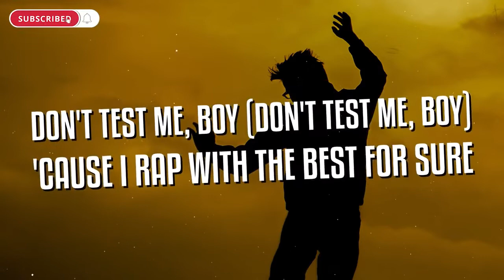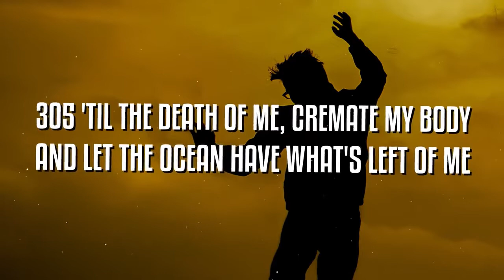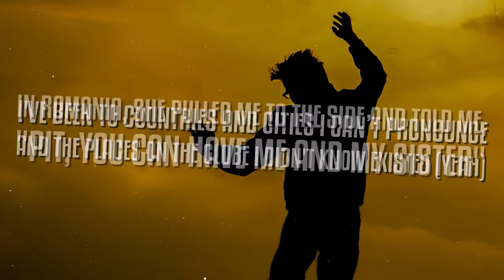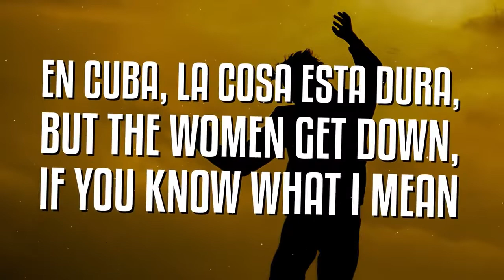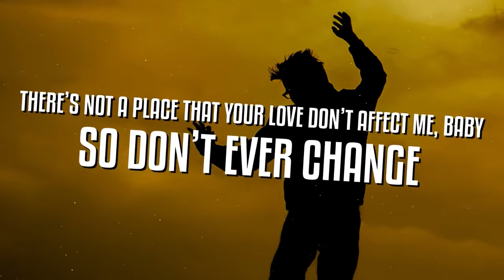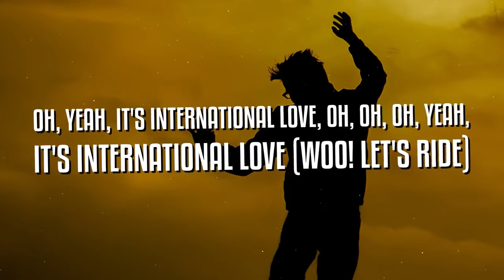Pitbull - International Love (Lyrics) ft. Chris Brown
🖋Lyrics

[Intro: Pitbull & Chris Brown]
Went from Mr. 305, (Dade County), to Mr. Worldwide
Ayy, ayy
Now we're International, so international, international, so international
Oh, yeah (woo!)

I'm overseas and about a hundred G's per show
305 'til the death of me, cremate my body and let the ocean have what's left of me
Blow the whistle, baby, you're the referee, dalé

[Chorus: Chris Brown & Pitbull]
Oh, girl, it's, it's international love, oh, oh, oh, yeah, it's international love (woo!)

I don’t play football, but I've touched down everywhere
(Everywhere? Everywhere)
I don’t play baseball, but I've hit a home run everywhere (Everywhere? Everywhere) (Dale)
I've been to countries and cities I can’t pronounce and the places on the globe I didn't know existed (Yeah)
In Romania, she pulled me to the side and told me, "Pit, you can have me and my sister"
In Lebanon, yeah, the women are bomb
And in Greece, you've guessed it the women are sweet
Been all around the world, but I ain't gon' lie
There's nothing like Miami’s heat (Dalé)

Hotter than Miami, I-I-I feel the heat (oh, yeah) (woo!)
Oh, girl, it's, it's international love, oh, oh, oh, yeah, it's international love (We're international, let's rise)

Down in DR they looking for visas
I ain't talking credit cards, if you know what I mean
En Cuba, la cosa esta dura, but the women get down, if you know what I mean
In Columbia the women got everything done, but they some of the most beautiful women I've ever seen
In Brazil, they freaky with big ol' boobs and they thongs, blue yellow and green
Besitos para todas las mujeres en Venezuela, muah
Y en Miami tengo a cualquiera

You put it down like New York City, hey, I never sleep
Wild like Los Angeles (oh, whoa), my fantasy (Woo!)
Hotter than Miami (You're hotter than Miami), I-I-I feel the heat
Oh, it's international love, oh, oh, oh, yeah, it's international